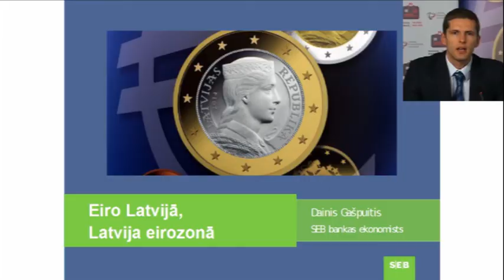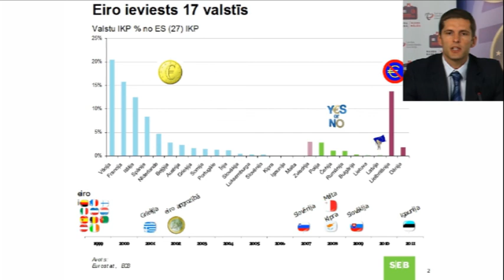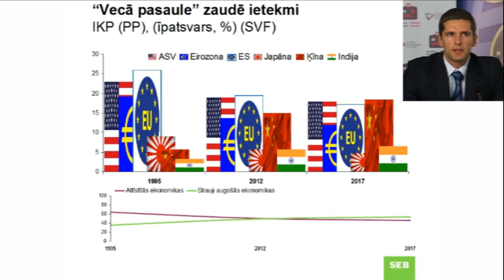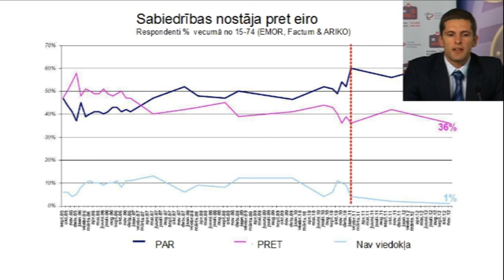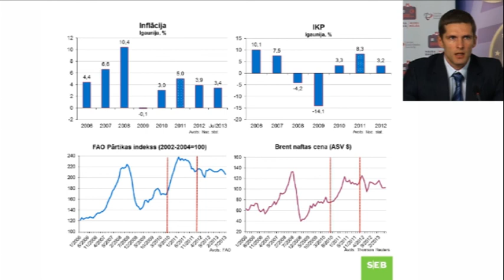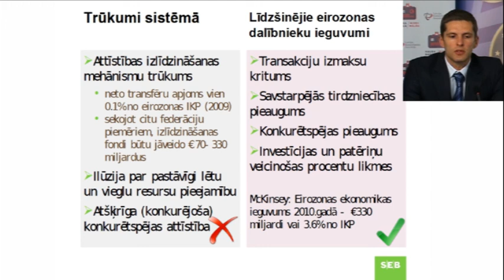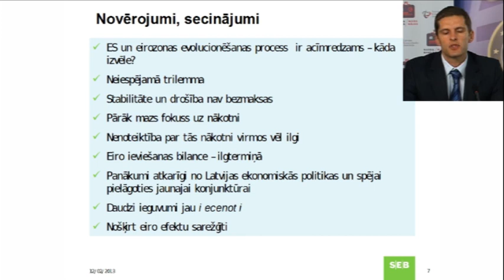EIROVEBINĀRS - 04 - Pievienošanās eirozonai: šodienas bažas un nākotnes ieguvumi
Pievienošanās eirozonai: šodienas bažas un nākotnes ieguvumi | Dainis Gašpuitis, SEB bankas ekonomists